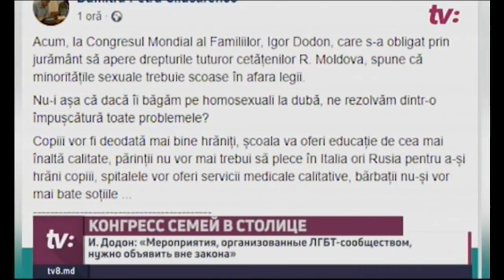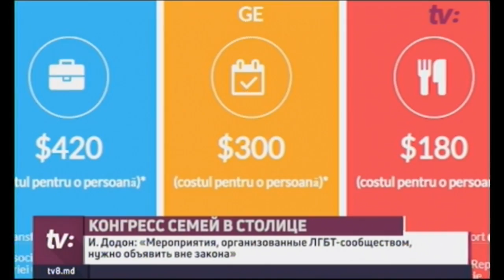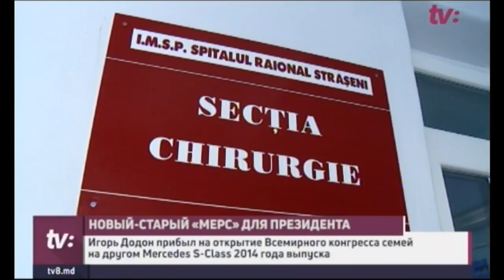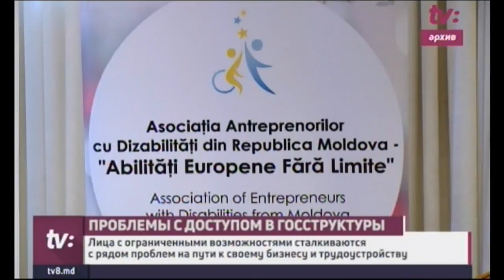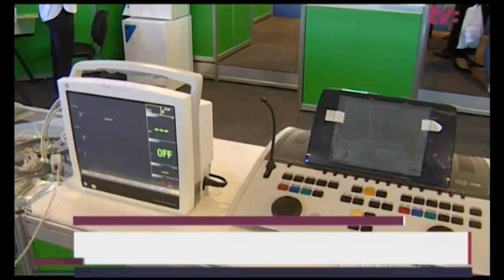Новости с Яной Степаненко / 14.09.18 / НОВАЯ-СТАРАЯ МАШИНА ДЛЯ ПРЕЗИДЕНТА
НОВАЯ-СТАРАЯ МАШИНА ДЛЯ ПРЕЗИДЕНТА
После аварии с участием президентского кортежа, главе государства предоставили новый автомобиль. Куплен он давно и взят из гаража госканцелярии.

ЖЁСТКИЕ ЗАЯВЛЕНИЯ НА КОНГРЕССЕ СЕМЕЙ
Объявить вне закона мероприятия сексменьшинств и спасти Молдову от сокращения численности населения. К этому призвал президент Додон на открытии Всемирного конгресса семей. Заявления главы государства понравилось не всем. Подробности – через несколько секунд.

Прогуляться по парламенту и посмотреть, в каких условиях работают народные избранники. Сегодня в главном законодательном органе страны прошел день открытых дверей. Не обошлось без курьеза.

МЕДИЦИНА БУДУЩЕГО
Роботы-реаниматологи, портативные медицинские аппараты и коктейли «молодости». В столице прошла специализированная выставка в области медицины. Свю продукцию представили как отчественные, так и производители из-за рубежа.